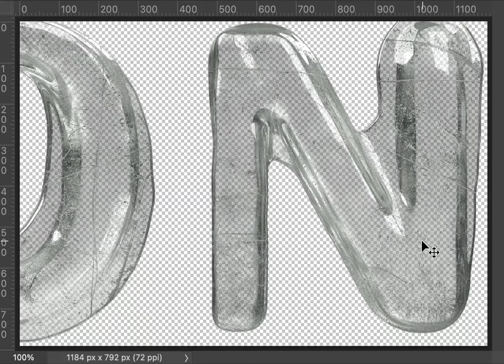Melted Ice Font